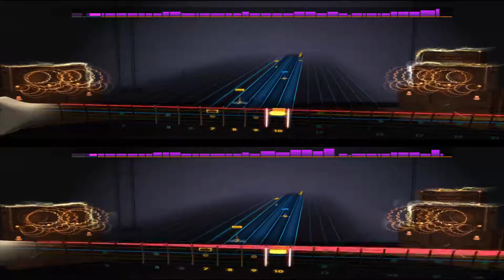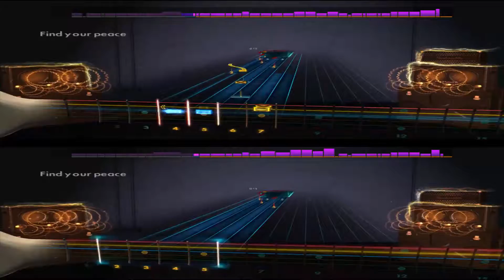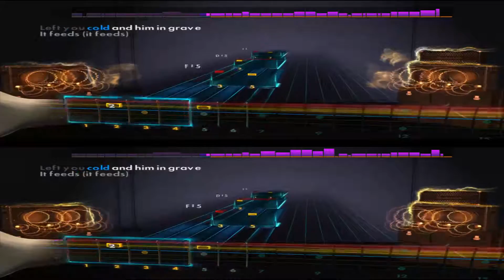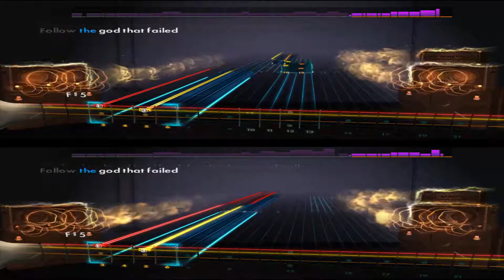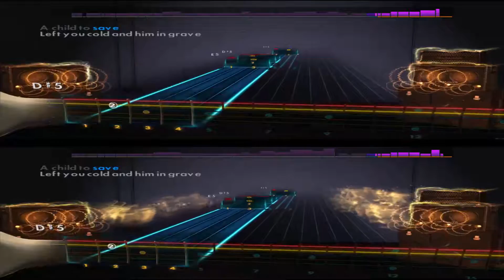Metallica "The God That Failed" - Rocksmith Remastered Lead & Rhythm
Custom by Snake3169